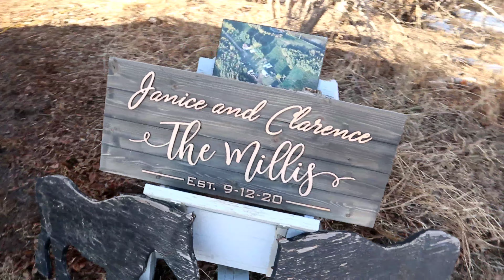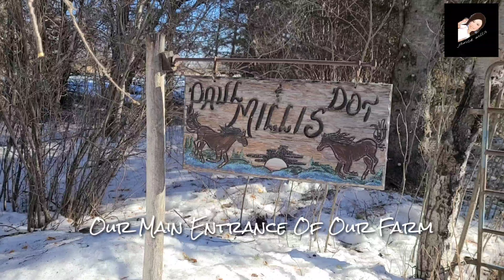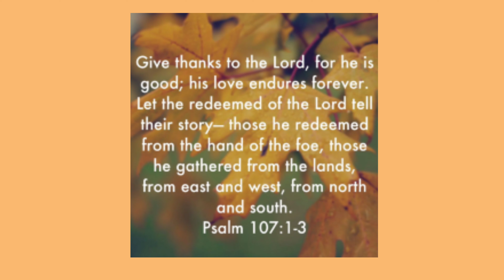WELCOME TO OUR FARM|| "CLARICE MILLIS FARM PART 1"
If you are new to my channel, my name is Janice Millis and I am currently living in Canada. Hope you enjoy this vlog as much as I do and let me know in the comment section here if you would like to see more of this A day in the Life kind of vlogs from me. 🙏 Nehemiah 8:10​​​​​​​​​​​​​​​​​​​​

MY MEDIA ACCOUNTS: Follow me 🤗 👑INSTAGRAM: @janicemillisbeautyicon 👑FB PAGE: @janicemillisbeauty and fashion blogger